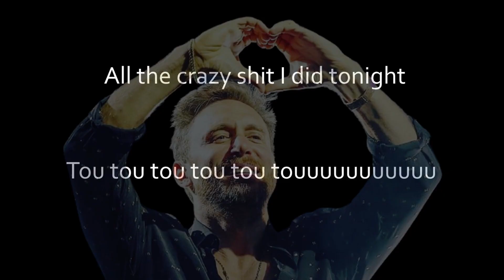Voila P-A Méthot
✔️ Donne un like à la vidéo 👍
✔️ Laisse moi savoir en commentaire qui tu aimerais voir dans la prochaine vidéo 🎬
✔️ VOILA
N'hésitez pas à me faire des demandes spéciales si jamais vous avez envie de voir quelqu'un en particulier, pas nécessairement des humoristes, je suis ouvert aux suggestions !